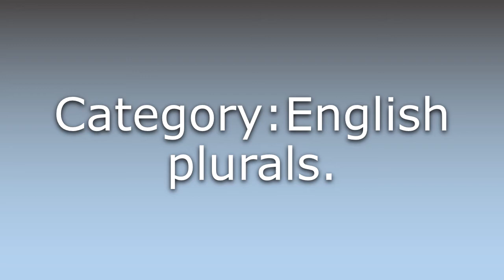What does Treats mean?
What does Treats mean in English? Learn the meaning of the word Treats! How to Pronounce Treats. Expand your vocabulary, learn words.